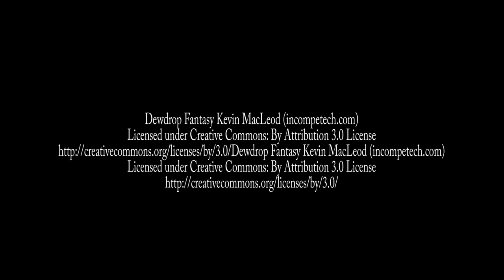Anan Bear Observatory Part 4 : The Hike Out + fast boat ride !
Well, You made it all the way to the last video in this series!
Anan Bear Observatory was sure amazing. From hiking in to hiking out to the photo blind to watching eagles soar with amazing precision... my goodness I must return!